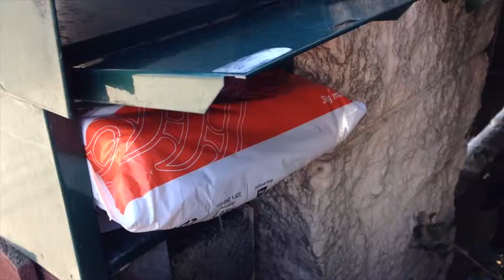MAILMAN GETS MY PACKAGE STUCK IN MY MAILBOX! | MBXD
This is what happens when I receive a package from the mailman! I am a bit disappointed with NZ Post actually because sometimes they really don't care what sort of state my parcels are in as long as it arrives at my mailbox that's it!!!

Hey everyone, sorry it's been a very long time since I uploaded on this channel. I plan to start uploading again in a few weeks time after exams. I have already filmed quite a few masterbrendan videos but haven't had the time to edit them yet.